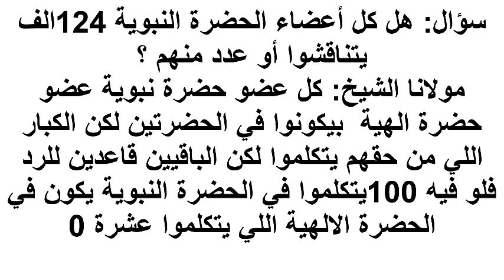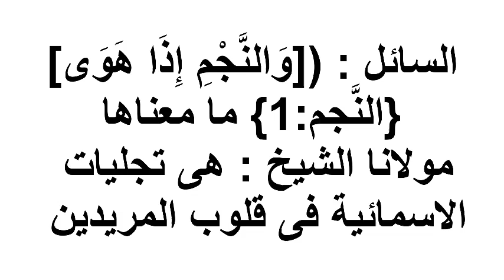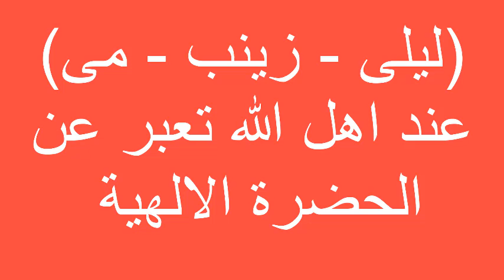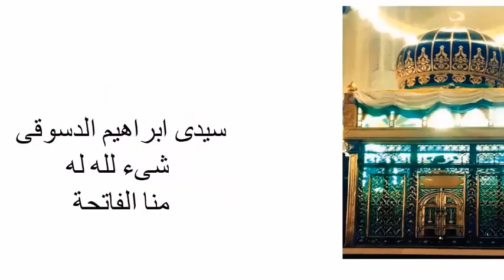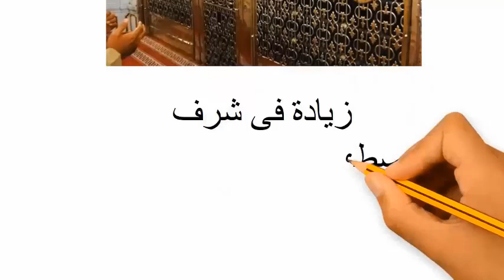الحضرة الالهية من اقوال سيدى فخر الدين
انشاد مولانا الشيخ